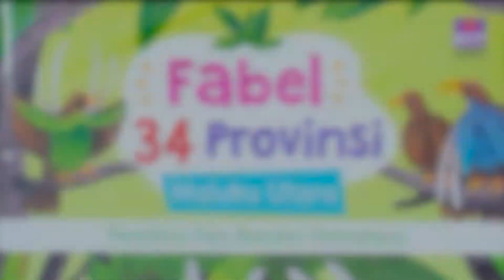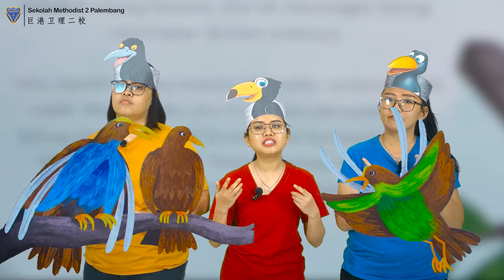Story Telling "Pemilihan Raja Bidadari Halmahera" (Solomon Library-Perpustakaan Sekolah Methodist 2)